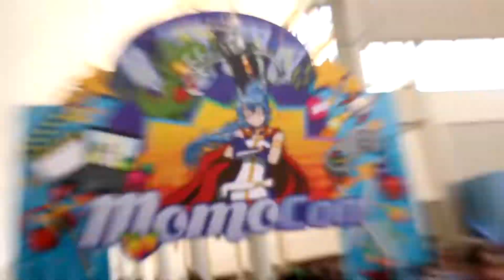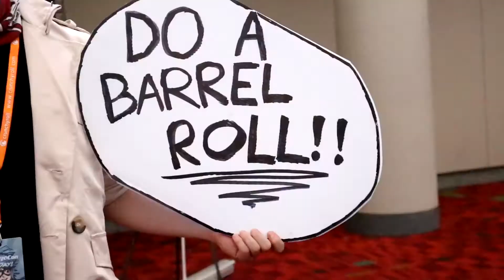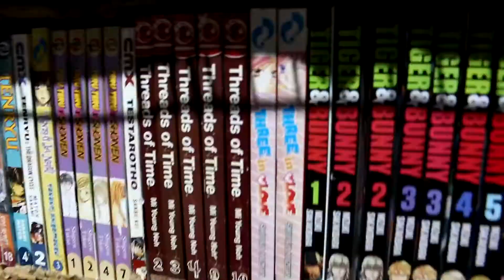Momocon 2015 Part 14